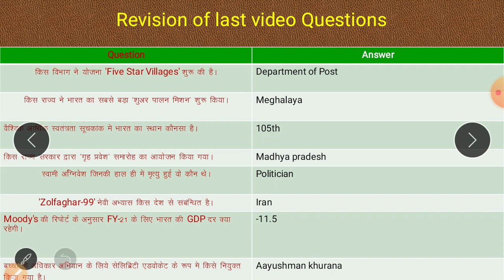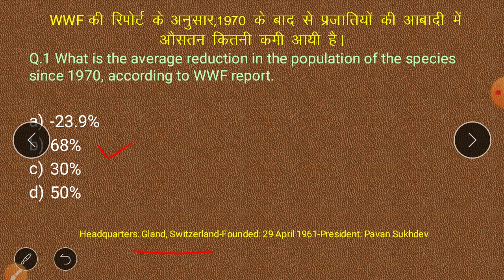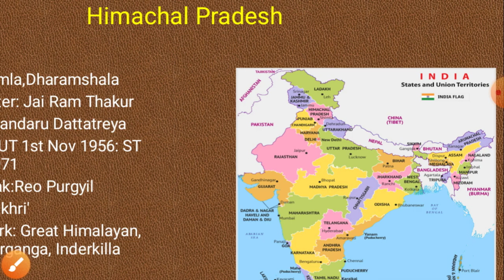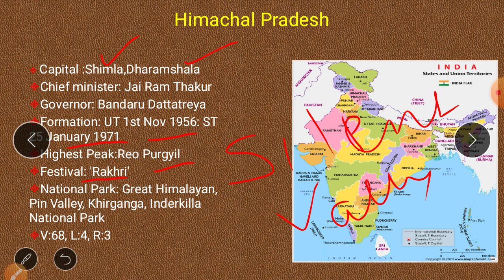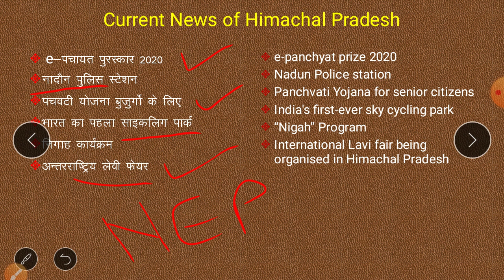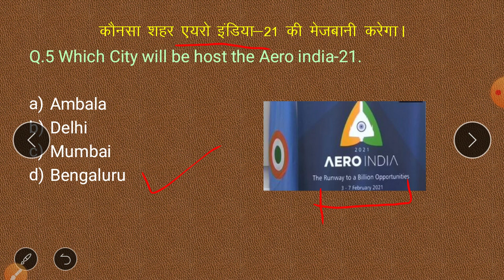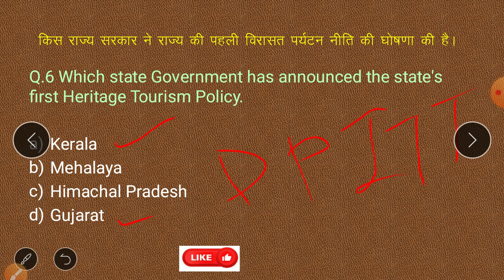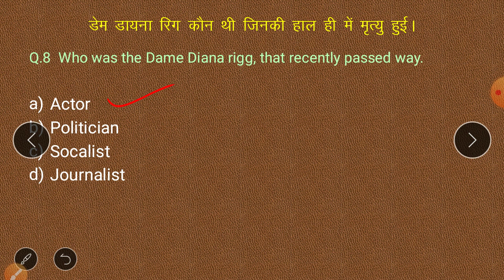NTPC CURRENT GK, डोमिनिक थिएम ने यूएस ओपन 2020 का 140 वां संस्करण जीता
Daily current Affairs for Railway , SSC, and other govt exams